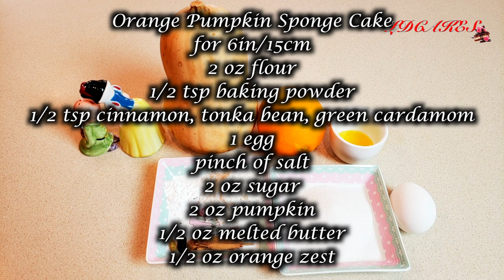Velour mousse cake Orange, sea buckthorn and pumpkin 🍮❤️🍰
This amazing mousse cake will certainly delight you with its flavor combination. It has a pumpkin and orange zest sponge cake, and a layer of walnuts, pistachios, pine nuts, and cashews mixed with milk chocolate. Finally, it is topped off with a pumpkin puree mousse; a layer of orange and sea buckthorn jelly in the center, sprayed with a thin layer of white chocolate velour.

                                              RECIPE❤️РЕЦЕПТ
☆ORANGE PUMPKIN SPONGE CAKE
for 6in/15cm
2 oz flour 56g
1/2 tsp baking powder
1/2 tsp cinnamon, tonka bean, green cardamom
1 egg
pinch of salt
2 oz sugar 56g
2 oz pumpkin 56g
1/2 oz melted butter 14g
1/2 oz orange zest 14g
☆ CHOCOLATE & NUTS LAYER
1oz chopped walnuts, pistachios, pine nuts, and cashews 28g
1oz milk chocolate 28g
☆ORANGE & SEA BUCKTHORN LAYER
for 6in/15cm
3 oz Orange Juice 85 g
5 oz sea ​​buckthorn puree 141 g
2 oz sugar 56 g
1.5 tsp corn starch
1.5 tsp gelatin
☆PUMPKIN MOUSSE
7oz Pumpkin Puree 200g
2.5 oz sugar 70g
2.5 oz white chocolate 70g
3 tsp gelatin 15g
8.5oz sour cream 240g
10.5 oz whipping cream 300g
☆CHOCOLATE VELOUR
2oz cocoa butter 60g
3oz white chocolate 90g
food coloring
             or
(You can also use chocolate velour in spray cans💨)
Велюровый муссовый торт с тыквой, апельсином и облепихой

☆ТЫКВЕННЫЙ  БИСКВИТ С АПЕЛЬСИНОМ
для 6 дюймов / 16 см
2 унции муки 56 г
Разрыхлитель 1/2 ч. Л.
1/2 чайной ложки корицы, бобы тонка, зеленый кардамон
1 яйцо
щепотка соли
2 унции сахара 56 г
2 унции тыквы 56 г
1/2 унции растопленного масла 14 г
1/2 унции апельсиновой цедры 14 г
☆ОРЕХОВО ШОКОЛАДНЫЙ СЛОЙ
1 унции измельченных грецких орехов, фисташки, кедровые орехи и кешью 28г
1 унции молочного шоколада 28г
☆АПЕЛЬСИНОВО-ОБЛЕПИХОВЫЙ СЛОЙ
3 унции апельсинового сока 85 г
5 унций облепихового пюре 141 г
2 унции сахара 56 г
1,5 чл кукурузного крахмала
1,5 чл желатина
☆ТЫКВЕННЫЙ МУСС
7 унций тыквенного пюре 200г
2,5 унции сахара 70 г
2,5 унции белого шоколада 70 г
3 чл желатина 15 г
8,5 унции сметаны 240 г
10,5 унций сливок 300 г
☆ШОКОЛАДНЫЙ ВЕЛЮР
2 унции какао-масла 60 г
3 унции белого шоколада 90г
пищевой краситель
            или
(Вы также можете использовать шоколадный велюр в аэрозольных баллончиках💨)